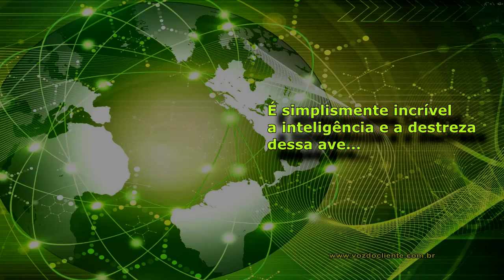Pássaro ALFAIATE: A incrível ave costureira que envelopa folhas para seu ninho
O pássaro-cauda comum (Orthotomus sutorius) é um pássaro canoro encontrado em toda a Ásia tropical. Popular por seu ninho feito de folhas "costuradas" e imortalizado por Rudyard Kipling em seu Livro da Selva, é um residente comum em jardins urbanos. Embora os pássaros tímidos geralmente estejam escondidos dentro da vegetação, seus chamados altos são familiares e revelam sua presença. Eles são distintos em ter uma longa cauda vertical, plumagem do corpo superior esverdeada e testa e coroa cor de ferrugem. Esta ave passeriforme é normalmente encontrada em terras abertas, matagais, bordas florestais e jardins. Tailorbirds recebem seu nome da forma como seu ninho é construído. As bordas de uma folha grande são perfuradas e costuradas com fibra vegetal ou seda de aranha para fazer um berço no qual o ninho real é construído.

Como a maioria dos toutinegras, o pássaro-cauda comum é insetívoro. A música é um ruidoso cheeup-cheeup com variações entre as populações. As chamadas dissílabas são repetidas com freqüência.

Taxonomia e Sistemática

O nome científico sutorius significa "sapateiro" em vez de "alfaiate", enquanto Orthotomus significa "corte reto".

A espécie foi anteriormente colocada na família Sylviidae, mas estudos moleculares mais recentes colocam as espécies dentro da família Cisticolidae, juntamente com Prinia e Cisticola.

Um número de subespécies é reconhecido dentro de sua ampla gama no sul da Ásia e no sudeste da Ásia. A corrida indicada é das terras baixas do Sri Lanka. Corrida O. s. fernandonis é encontrado nas terras altas do Sri Lanka. A vizinha Índia tem o.s. guzuratus na península e oeste a Paquistão enquanto para o norte O. s. patia é encontrada no Terai do Nepal ao longo dos contrafortes do Himalaia até Mianmar. Uma pequena população de O. s. patia também se encontra no Ghats oriental do norte (Wangasara). As colinas do nordeste da Índia têm O. s. luteus. No Sudeste Asiático O. s. inexpectatus e O. s. maculicollis são encontrados na Tailândia, Laos e Vietnã, Malásia, Camboja e Vietnã. O sudeste da China, incluindo a ilha de Hainan, e Tonkin, no Vietnã, têm O. s. longicauda enquanto O. s. edela é encontrada em Java.
Descrição

O pássaro-cauda comum é um pássaro de cores vivas, com partes superiores verdes brilhantes e partes inferiores cremosas. Eles variam em tamanho de 10 a 14 centímetros (3,9 a 5,5 polegadas) e pesam 6 a 10 gramas (0,21 a 0,35 oz). Eles têm asas curtas e arredondadas, uma cauda longa, pernas fortes e um bico afiado com ponta curva na parte superior da mandíbula. Eles são como uma longa cauda vertical que é frequentemente movida ao redor. A coroa é ruiva e as partes superiores são predominantemente verde oliva. A parte inferior é branca e cremosa. Os sexos são idênticos, exceto pelo fato de o macho ter longas penas centrais na época de reprodução, embora a confiabilidade dos dados de sexagem que acompanham espécimes de museu usados ​​na determinação deste dimorfismo sexual tenha sido questionada. As aves jovens são mais maçantes. Ao chamar, as manchas escuras nas laterais do pescoço tornam-se visíveis. Estas são devidas à pele escura, pigmentada e nua que estão presentes em ambos os sexos e, às vezes, dão a aparência de um gorro escuro.

Comportamento e ecologia

Tailorbirds são encontrados isoladamente ou em pares, geralmente baixo no undergrowth ou árvores, por vezes, pulando no chão. Eles se alimentam de insetos e são conhecidos por se alimentarem de uma variedade de besouros e insetos. Eles são atraídos por insetos em flores e são conhecidos por favorecer as inflorescências da manga. Eles também visitam flores como as de Bombax, Salmalia para néctar e às vezes são cobertas de pólen, dando-lhes uma aparência de cabeça dourada.

As aves vivem sozinhas durante a época de não reprodução, mas podem ficar lado a lado durante a época de reprodução, por vezes com o jovem recém-saído entre os adultos. Os locais de abrigo escolhidos são galhos finos em árvores com cobertura acima deles e eram frequentemente próximos de habitações humanas e luzes.

Criação de animais

O ninho é um copo fundo, forrado com materiais macios e colocado em folhagem espessa e as folhas que seguram o ninho têm as superfícies superiores para fora, dificultando a sua localização. As perfurações feitas na borda das folhas são diminutas e não causam escurecimento das folhas, auxiliando ainda mais na camuflagem.

O período de incubação é de cerca de 12 dias. Macho e fêmea alimentam os jovens. A mortalidade de ovos e pintinhos é alta devido à predação por roedores, gatos, faisões-corvos, lagartos e outros predadores. As aves jovens desaguam em cerca de 14 dias. A fêmea sozinha incuba de acordo com algumas fontes, enquanto outras sugerem que ambos os sexos se incubam; no entanto, ambos os pais participam da alimentação e do saneamento.

Fonte: Wikipedia